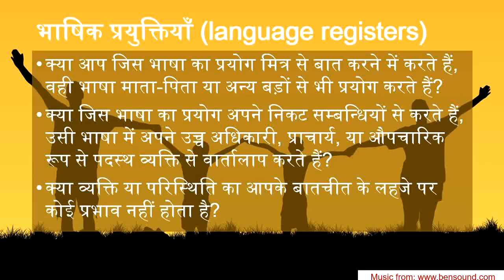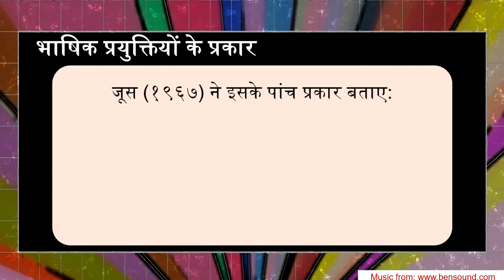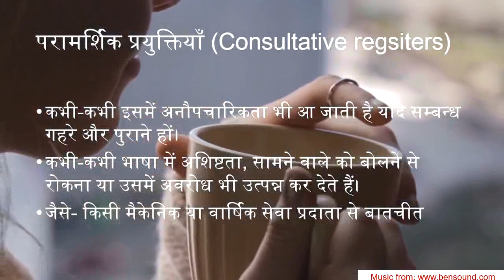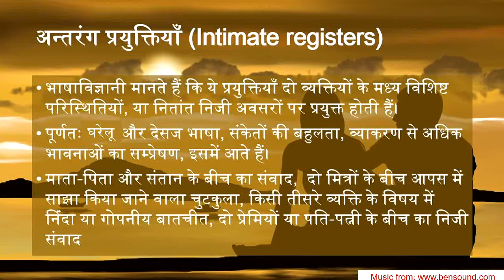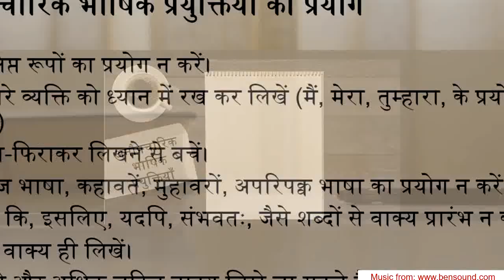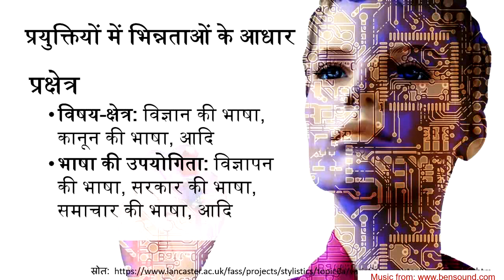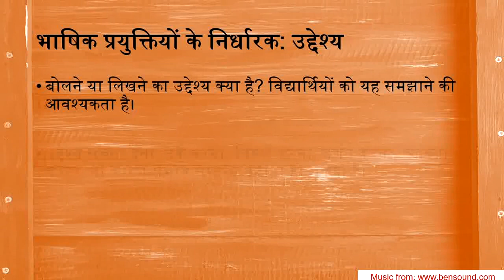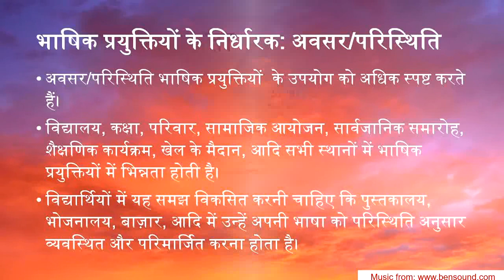भाषिक प्रयुक्तियों में भिन्नताएँ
इस वीडियो के माध्यम से "पाठ्यचर्यापर्यंत भाषा" पाठ्यक्रम के एक प्रकरण भाषिक प्रयुक्तियों  (LANGUAGE REGISTERS) के बारे में विस्तृत चर्चा की गयी है.